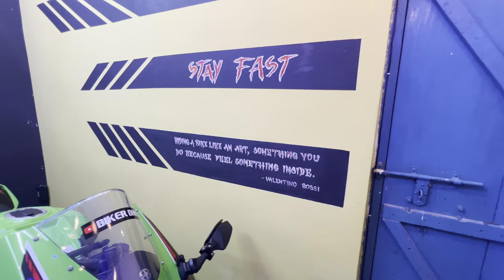Finally H2 AANE wali he 😱 | Kawasaki 10 R Vs Yamaha R1 REVV BATTLE 🥵 PUBLIC REACTION 🔥| DREAM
Went to Coochbeehar to meet DRUB bhai and his Kawasaki H2 and Ninja10 R
kawasaki ninja 10 r vs yamaha r1 rev battle
loudest superbike in west bengal